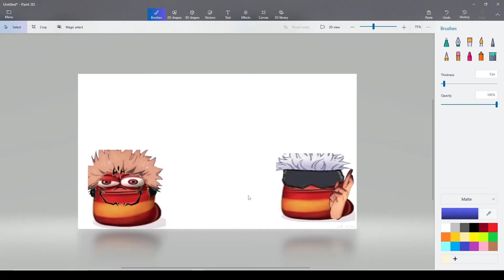Oi Oi Oi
oi oi oi red larva gojo vs sukuna